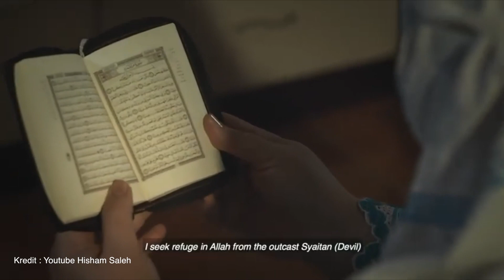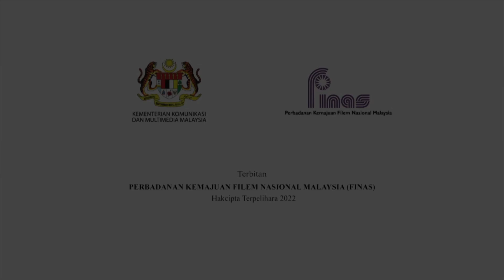BELASUNGKAWA : ALLAHYARHAMAH ADIBAH NOOR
‎إنَّا ِللهِ وإنَّا إلَيْهِ رَاجِعُوْن
Sekitar majlis pengebumian penyanyi dan pelakon yang dihormati dan dikasihi, Allahyarhamah Adibah Noor Mohamed Omar atau lebih dikenali sebagai Adibah Noor yang telah menghembus nafas terakhir pada 18 Jun 2022. Jenazah Allahyarhamah telah disolatkan di Masjid Al- Ansar Taman Keramat dan dikebumikan di Tanah Perkuburan Islam Taman Keramat Permai jam 11.00 pagi.
Tarikh : 19 Jun 2022 (Ahad)
Masa : 11.00 Pagi
Lokasi : Tanah Perkuburan Islam Taman Keramat Permai, Kuala Lumpur.
'Kau terlalu istimewa
Kasih dan sayangmu terpancar
Seikhlas tiada batasan
Terus membara'
Semoga Allah SWT jua menempatkan Allahyarhamah di kalangan mereka yang solehah dan beriman.
Al-Fatihah
‎بِسْمِ ٱللَّهِ ٱلرَّحْمَـنِ ٱلرَّحِيم
‎ ٱلْحَمْدُ لِلَّهِ رَبِّ ٱلْعَـلَمِين۞
‎ ٱلرَّحْمَـنِ ٱلرَّحِيم۞
‎مَـلِكِ يَوْمِ ٱلدِّين۞
‎إِيَّاكَ نَعْبُدُ وَإِيَّاكَ نَسْتَعِينُ۞
‎ ٱهْدِنَا ٱلصِّرَطَ ٱلْمُسْتَقِيمَ۞
‎صِرَطَ ٱلَّذِينَ أَنْعَمْتَ عَلَيْهِمْ۞
‎ غَيْرِ ٱلْمَغْضُوبِ عَلَيْهِمْ وَلاَ ٱلضَّاۤلِّينَ۞